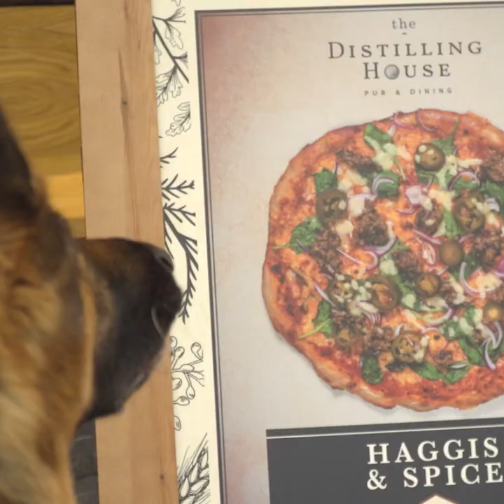The "Canine Crew" has landed at Aberdeen Airport - Short Version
At Aberdeen International Airport, we’re taking the lead on a PAW-some UK first.  Meet the Canine Crew, our airport therapy dog team made up of 14 dogs guaranteed to make passengers smile.  Feeling anxious about travel? Members of the Canine Crew will be on hand (or paw) to ease worries and get your trip off to the best possible start.